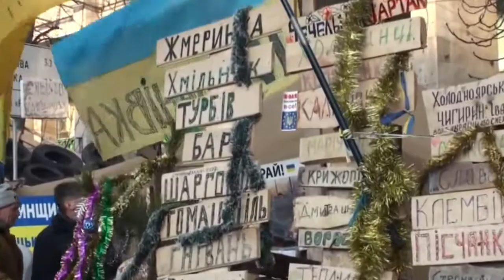Тельнюк: сестри. Вибране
Фрагменти концерту у Вінницькій філармонії у супроводі симфонічного оркестру.